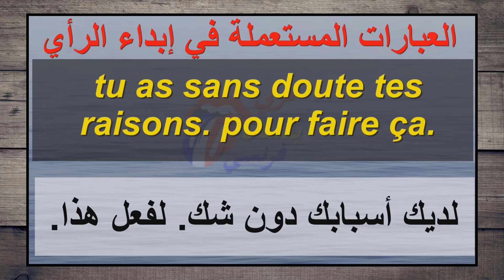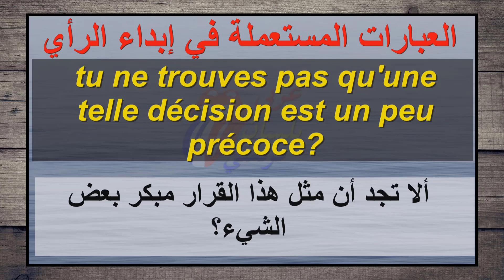تعلم 5 جمل فرنسية كل يوم - 107